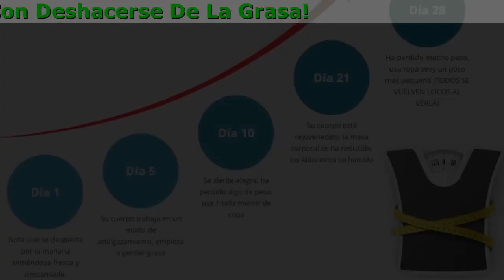Turboslim Quema Grasa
Quema tu grasa y aumenta tu metabolismo con Turboslim

¿Cómo funciona Turboslim?

La grasa puede acumularse, especialmente alrededor de la cintura. El té verde actúa para convertir la grasa almacenada en energía utilizable mediante el aumento de tu tasa metabólica.
Aumentando los niveles de serotonina en tu cerebro, Turboslim mejora tu estado de ánimo, que es un factor clave para reducir la alimentación emocional.
El té verde contenido en Turboslim dispara el metabolismo y previene la transformación de los carbohidratos y los azúcares consumidos en grasa almacenada.

- Tiene un efecto saciante
Ayuda a controlar el hambre y evita comer en exceso
Contiene defensas que ayudan a combatir los radicales libres
- Reduce el riesgo de cáncer
Numerosos estudios han demostrado que el ácido clorogénico tiene un efecto beneficioso en el tratamiento y control del cáncer de mama
- Ayuda a combatir la diabetes
Ayuda a reducir el alto nivel de azúcar en la sangre, ayuda en el tratamiento de la diabetes tipo II
Debido al alto nivel de ácido clorogénico, la tasa metabólica básica (BMR) del cuerpo aumenta/p
- Reduce el índice y la grasa corporal
Debido a la combinación de propiedades, se recomienda para personas que están perdiendo peso

Opiniones

Aytana M.
Pedí estas pastillas especial hace 3 semanas, aunque todavía no había stock en ellas. Pero los resultados son realmente increíbles, ni siquiera pensé que los remedios naturales podrian ser tan efectivos.